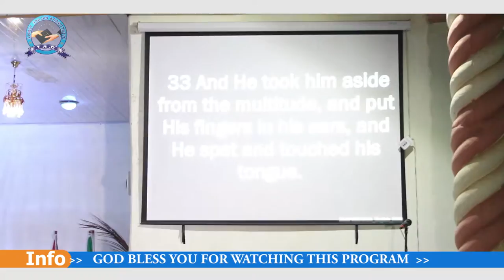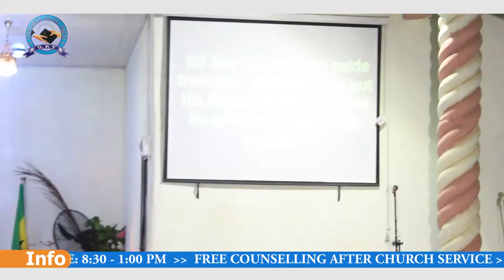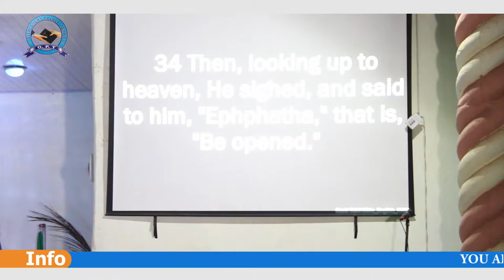Pastor B.B -- Be Opened